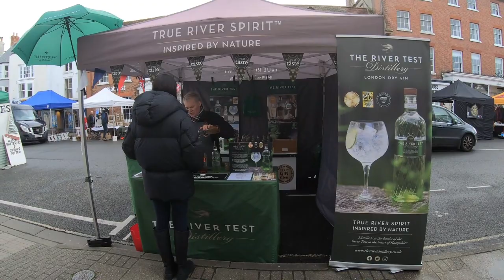Van Life UK - Lymington (Hampshire) in 5 minutes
VANLIFE UK,  VANLIFE TRAVEL,  CAMPERVAN ADVENTURES
Today's vanlife UK travel adventure comes from Lymington in Hampshire.
Explore England with us !

Lymington is a coastal town on the edge of the New Forest that is popular with tourists and locals. It's a major yachting centre with three marinas and it has plenty of old buildings, shops, cafes and restaurants. There is a market every Saturday.

If you are wanting a bite to eat on the go then head to "Mine's a Pasty"